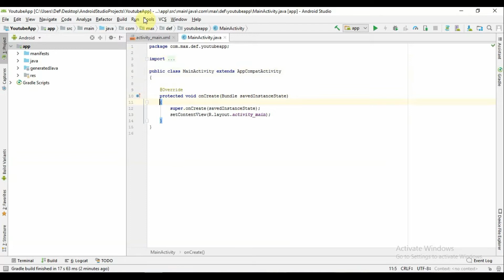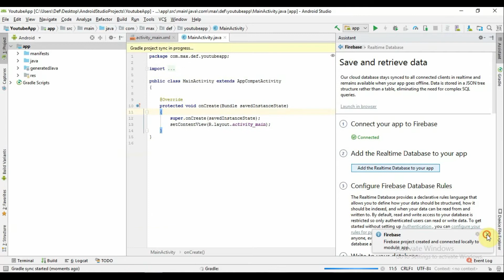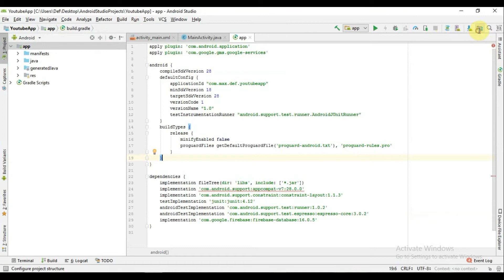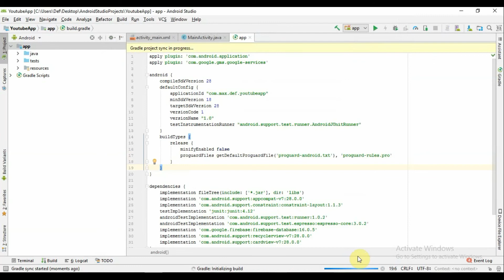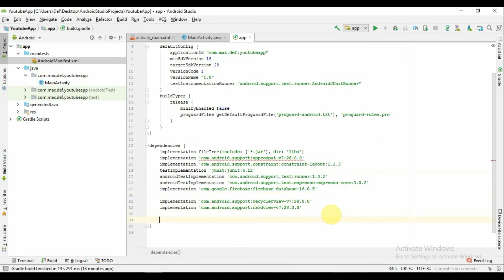#1- Create Your Own Simple Youtube App in Android Studio-Adding Dependencies and connect to firebase